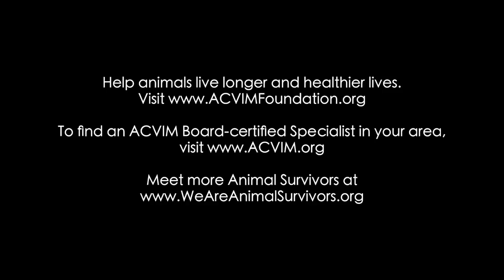ACVIM Animal Survivor Presents: Jackson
Meet ACVIM Animal Survivor Jackson: a 10 year old male neutered Border Collie Mix who survived Anal Sac Adenocarcinoma. To find a veterinary specialist in your area, To watch all 5 Animal Survivor stories